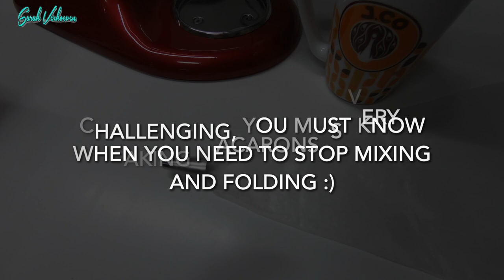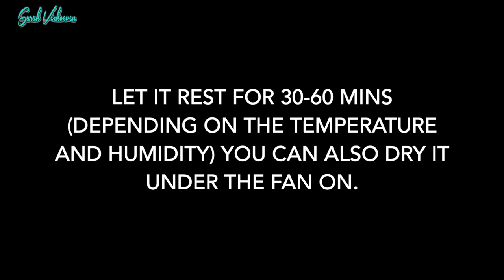MACAROONS RECIPE || CARA MEMBUAT MACARON || EASY WAY TO MAKE MACAROONS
INGREDIENTS:
50g grounded almond/ almond flour
50g icing sugar
2g corn flour
30g fine sugar
1 egg white
food colour.
Baking time 16 mins
temperature 170 degree, use top and bottom heat.
NOTED: AFTER 10 MINS REDUCE THE OVEN TO 130 DEGREE USE BOTTOM HEAT THEN CONTINUE TO BAKE FOR ANOTHER 6 MINS.

BAHASA INDONESIA:

KOMPOSISI
50g tepung almond
50g gula bubuk
2g tepung jagung
30g gula pasir halus
1 putih telur
waktu memanggang 16 menit
temperatur 170 derajat, gunakan api atas bawah
NOTED: setelah 10 menit dipanggang kurangi oven nya ke 130 derajat dan gunakan api bawah setelah itu lanjutkan memanggang selama 6 menit.